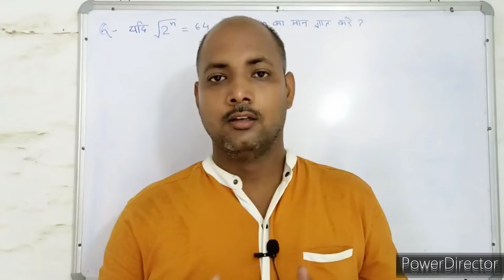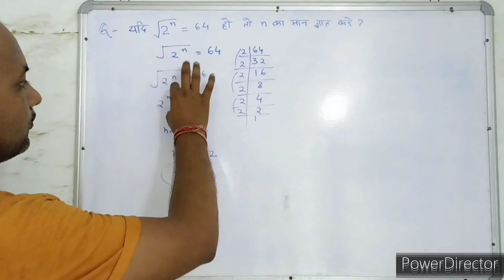Square root । वर्ग मूल । सरलीकरण । Simplification। maths। mathematics । maths With PKGURUJee